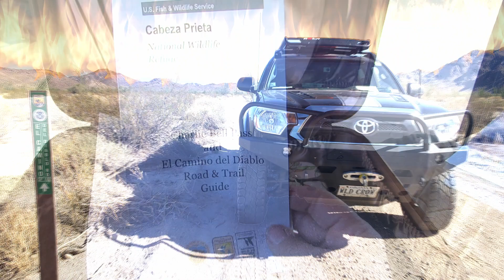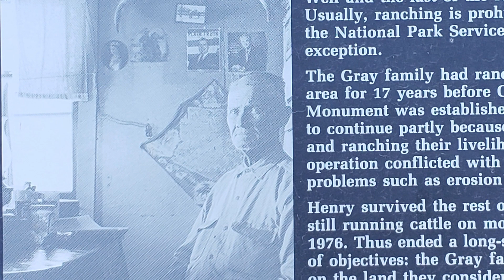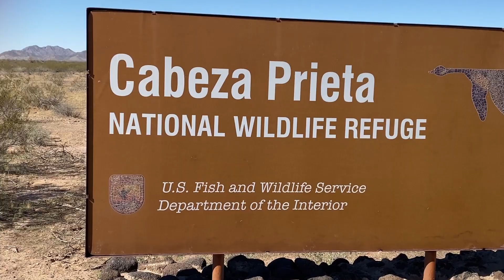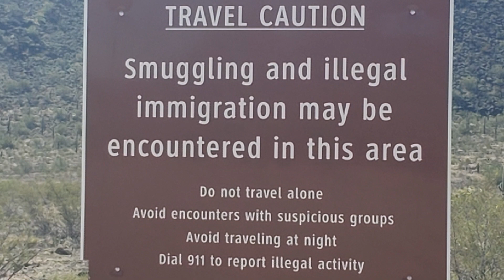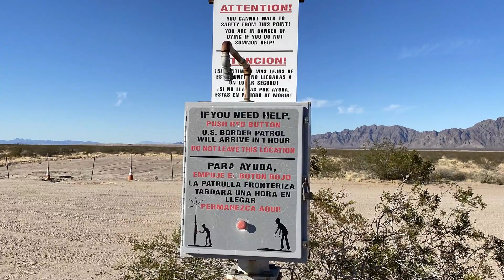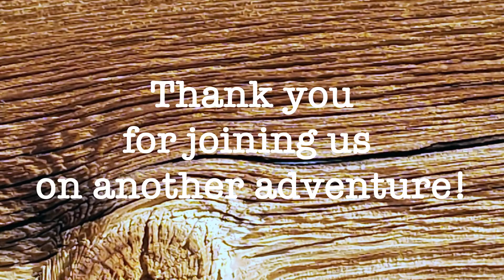Driving El Camino Del Diablo and Christmas Pass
we traverse part of El Camino del Diablo ( the devil's highway) and Christmas Pass. Stopping at Bates Well in Organ Pipe National Monument. We are driving our moderately modified Tacoma (the Wild Crow). This is part of our year long camping trip that started in Virginia.

Review of route: Not as epic as Youtube Videos would seem to suggest. Best scenery was early in route and near Christmas Pass. Rest of route was mostly flat, long stretches of dusty road that were easily driven. At times it was narrow, several new scratches are now on the truck ( hard to tell since it is well "pinstriped"). Best part of route was its name. We would consider camping in the Christmas pass area as it was pretty and looked like a great area to explore. Make sure you get permits online, they were free, we  were able to have them printed at the library in Ajo. The Pizza at Little Italy in Gila Bend was very good. Overall the route gets three stars out of Five on the epic scale. The pizza was four and a half out of five, but we were famished so that may have affected this score.

"Cats searching for the truth"
by Keefe and Hot Buttered Rum
"Mary Celeste"
byKevin MacLeod
"The crows did it"
by Nathan Moore

Editied with Davinci Resolve 16 free version